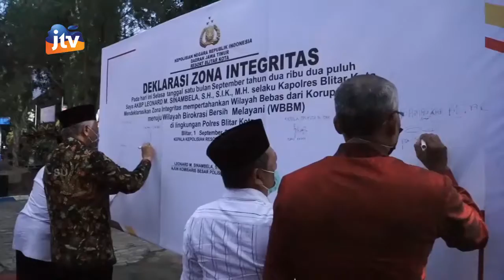BLITAR - Polres Blitar Kota Buka Yanlik Sanika Satyawada di Polsek Srengat